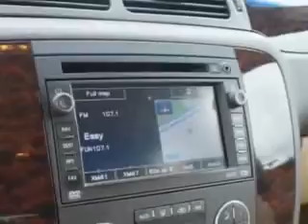2008 GMC Yukon XL Circle Infiniti West Long Branch, NJ 07764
GMC Yukon XL At Circle Infiniti, we know you are looking for a vehicle to solve everyday task. Whether loading the kids soccer equipment or having a night out with your friends. You will have the room you need making those everyday task an ease to accomplish. You will love this Summit White Gmc Yukon Xl SUV AWD, equipped with an 8 Cylinder engine and an automatic transmission with 86,760 miles. Enjoy this family SUV with features like Remote Power Door Locks, Tow Hooks, Active Suspension, Alloy Wheels, Remote Starter, Rear Stereo Controls, Heated Driver and Passenger Seating, Rear Captains Chairs, Heated Outside Mirrors, Automatic Leveling System, Rear Air Conditioning, Steering Wheel Radio Controls, Keyless Entry, Center Armrests, Heated Seat, Running Boards, Power Lumbar Seats, Power Driver and Passenger Seating, Bose Stereo System, Heated Rear Seats, and much more. Enjoy the drive, feel safe, and have peace of mind in this Gmc Yukon Xl. See us at Circle Infiniti today!
MILES: 86,760
VIN:1GKFK66848J193364

Circle Infiniti
301 Highway 36
West Long Branch, New Jersey 07764